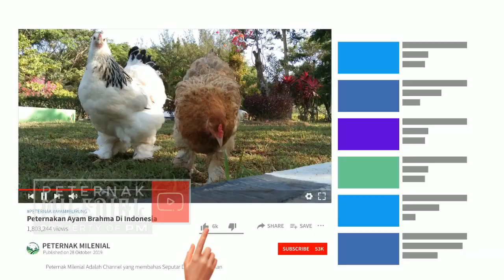KICAU INI AMPUH MERANGSANG CENDET BISU JADI GACOR